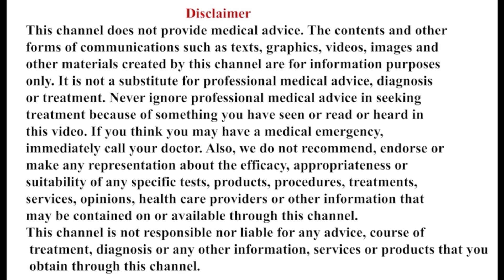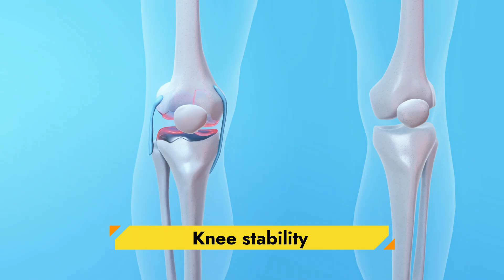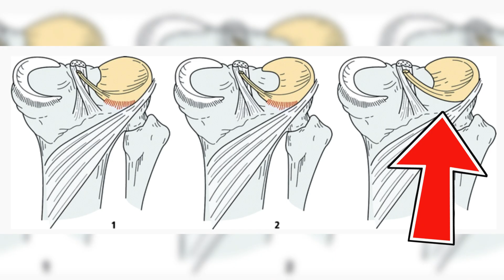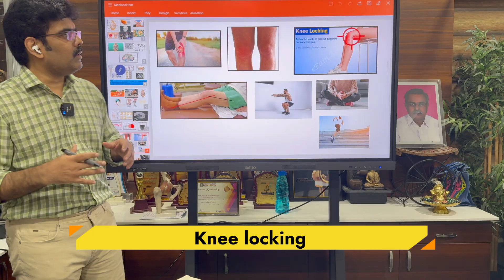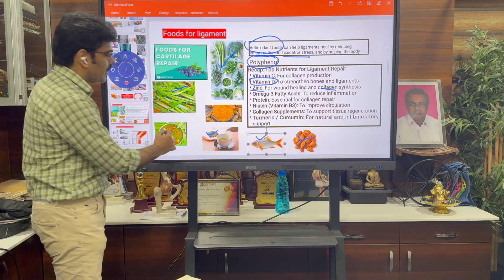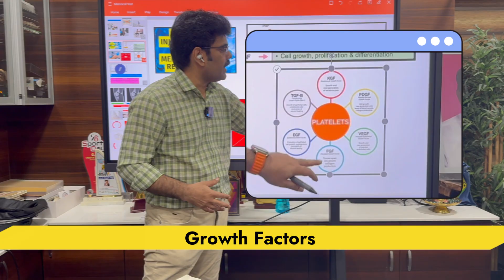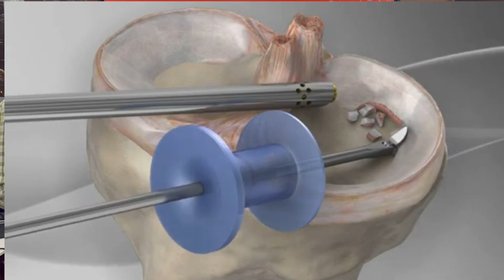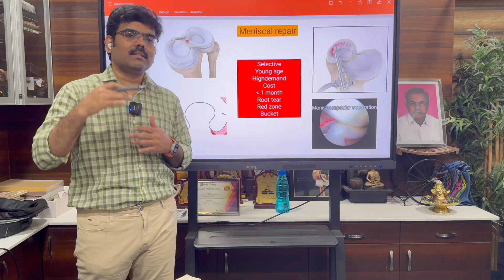MCL -மூட்டு ஜவ்வு கிழிதல் மருத்துவத்தின் தீர்வு | Meniscus Tear - Causes, Symptoms & Treatment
Meniscus Tear - Causes, Symptoms & Treatment | Dr. Thangavelu Durai Murugan | KT Hospital Dindigul
📌 Dr. Thangavelu Durai Murugan
🏥 KT Super Speciality Hospital, Dindigul
📍 222, Palani Road, Near Palani Bye-Pass Junction, Dindigul - 624001

📚 In This Video:
🦵 What is a Meniscus Tear?
🔍 Causes & Risk Factors of Meniscus Injuries
😖 Common Symptoms to Look Out For
💊 Medical & Conservative Management Options
🛌 When Surgery is Recommended
🧠 Importance of Early Diagnosis & Rehabilitation
🏥 Expert insights from KT Super Speciality Hospital

🩺 About Meniscus Tears
A meniscus tear is a common knee injury often seen in athletes and elderly individuals. It can occur due to trauma, twisting motions, or age-related degeneration. Early diagnosis and appropriate treatment—ranging from physical therapy to arthroscopic surgery—can help prevent long-term knee damage and restore joint function.

🏥 Welcome to KT Super Speciality Hospital
KT Super Speciality Hospital is a 100-bed multispecialty center offering world-class orthopedic care, including joint replacements, sports injuries, arthroscopy, spine care, and pediatric orthopedics.

🎬 YouTube Channel Managed By:
📲 Smaark Media